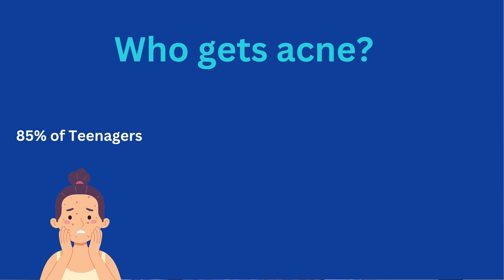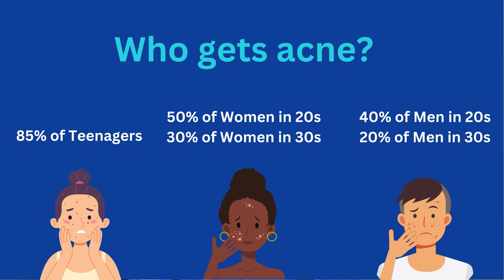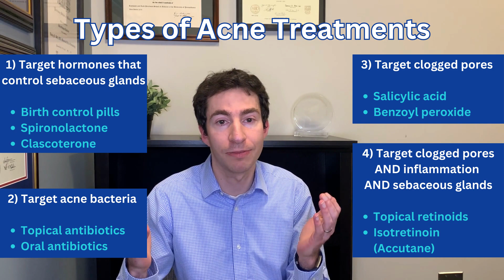Learn to address the root causes of acne - dermatologist explains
What are the key pathogenic factors that cause acne? Dermatologist and acne expert @DrJohnBarbieri explains who gets acne and what are the roles of the four key causes of acne: 1. hormones and the sebaceous gland; 2. bacteria and the microbiome; 3. hyperkeratinization and clogged pores; 4. inflammation and the immune system. In addition, I will break down how each of the major acne treatment classes addresses these core factors that lead to the development of acne.

References:
Collier CN, Harper JC, Cafardi JA, et al. The prevalence of acne in adults 20 years and older. J Am Acad Dermatol. 2008;58(1):56-59.
Agak GW, Kao S, Ouyang K, et al. Phenotype and Antimicrobial Activity of Th17 Cells Induced by Propionibacterium acnes Strains Associated with Healthy and Acne Skin. J Invest Dermatol. 2018;138(2):316-324. doi:10.1016/j.jid.2017.07.842
Sánchez-Pellicer P, Navarro-Moratalla L, Núñez-Delegido E, Ruzafa-Costas B, Agüera-Santos J, Navarro-López V. Acne, Microbiome, and Probiotics: The Gut-Skin Axis. Microorganisms. 2022;10(7):1303.
Del Rosso JQ, Kircik LH, Stein Gold L, Thiboutot D. Androgens, Androgen Receptors, and the Skin: From the Laboratory to the Clinic With Emphasis on Clinical and Therapeutic Implications. J Drugs Dermatol JDD. 2020;19(3):30-35.

Special thanks to Sophia Ly for her work developing, directing, and producing this video.